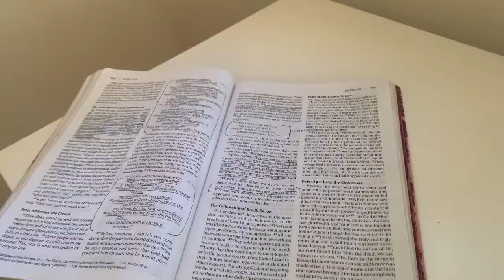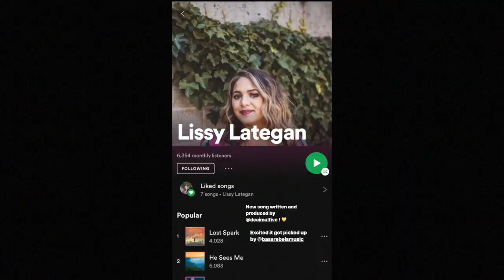Weekend In My Life | Being A Bridesmaid for my friends wedding in Seattle!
Vlog Camera
DSLR Camera
Audio Interface
Lighting System
External Hardrive

♡ Lissy Lategan
John 3:16